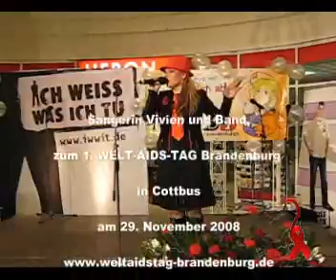WELT-AIDS-TAG 2008 - Teil 3 - Sängerin Vivien und Band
Das erste Beteiligungsprojekt Brandenburgs zum WELT-AIDS-TAG hat erfolgreich Premiere feiern dürfen. Der AIDS-Hilfe Lausitz e.V. und Gayradio1 (existiert nicht mehr) hoben ein ehrenamtliches Mammutprojekt aus der Taufe. Zahlreiche Künstlerinnen und Künstler, Sponsoren und Partner haben das Projekt unterstützt. Gemeinsam für und mit Brandenburg wurde am 29. November 2008 der Kampf gegen HIV und AIDS aktiv gelebt. Herzlichen DANK an Sängerin Vivien und ihre Band.